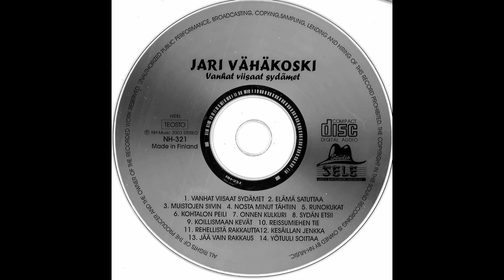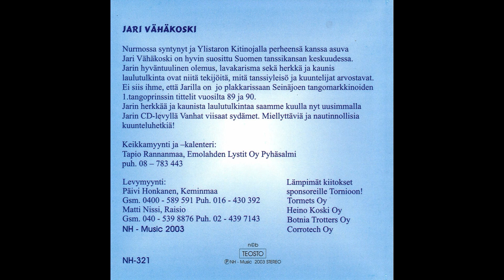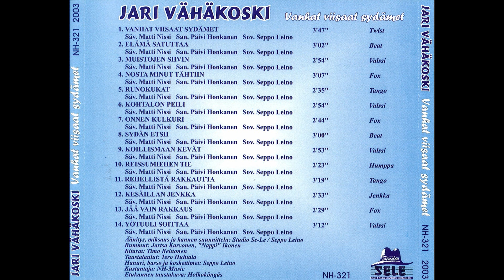Jari Vähäkoski - Nosta minut tähtiin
Levyltä "Vanhat viisaat sydämet". Julkaistu 2003.

Sävellys: Matti Nissi
Sanoitus: Päivi Honkanen
Sovitus: Seppo Leino

Äänitys, miksaus ja kannen suunnittelu: Studio Se-Le/Seppo Leino
Rummut: Jartsa Karvonen, "Nappi" Ikonen
Kitarat: Timo Rehtonen
Taustalaulut: Tero Huhtala
Hanuri, basso ja koskettimet: Seppo Leino
Kustantaja: NH-Music
Etukannen taustakuva: Holkoköngäs